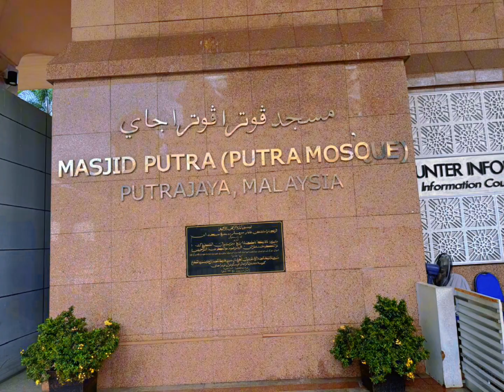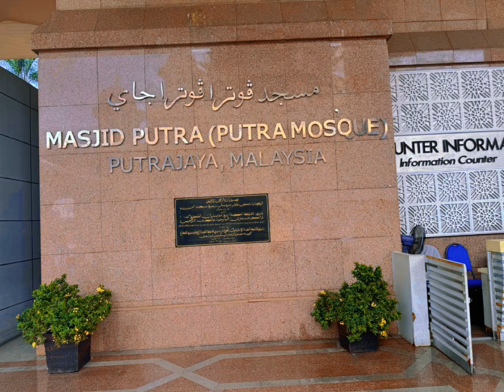মালয়েশিয়ার পুত্রজায়ায় বিশ্বের একমাত্র গোলাপি পুত্রা মসজিদে বাবা গতকাল জুমার নামাজ আদায় করেছেন।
আলহামদুলিল্লাহ!!! মালয়েশিয়ার পুত্রজায়ায় বিশ্বের একমাত্র গোলাপি পুত্রা মসজিদে  বাবা গতকাল  জুমার নামাজ আদায় শেষে মসজিদের খতিব মহোদয়ের সাথে সৌজন্য সাক্ষাৎ করেছেন। মালয়েশিয়ার পুত্রজায়া শহরটিতে রয়েছে বিশ্বের একমাত্র গোলাপি মসজিদ পুত্রা মসজিদ।